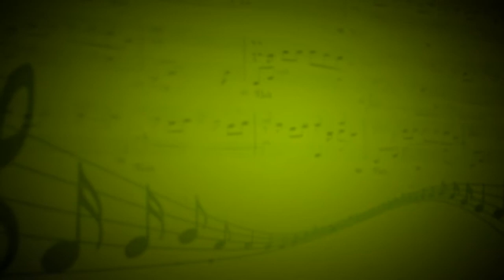Папа подарил (Л.Барыкина) - Риана Ибрагимова (Вокал) - Евгения Виноградова